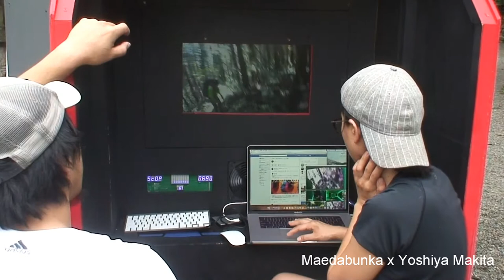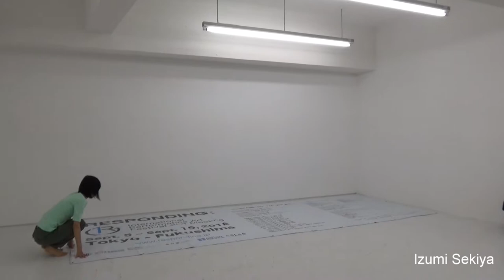Responding: International Performance Art Festival and Meeting 2018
Responding:
International Performance Art Festival and Meeting
2018
This is a digest of performance part.
Video scripts were organized  in a time or chronological order.